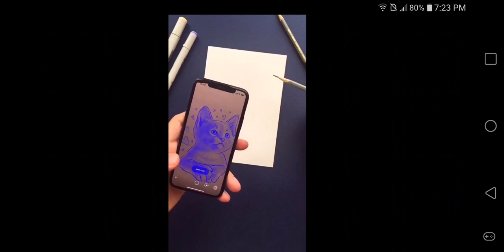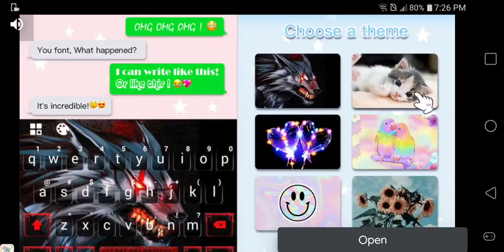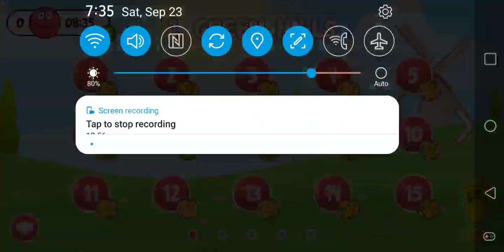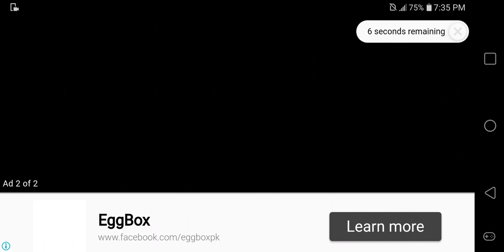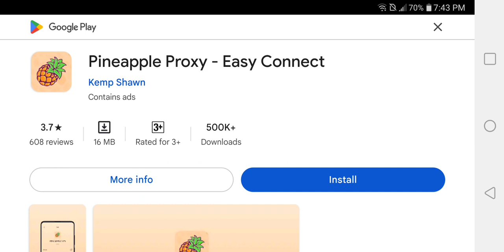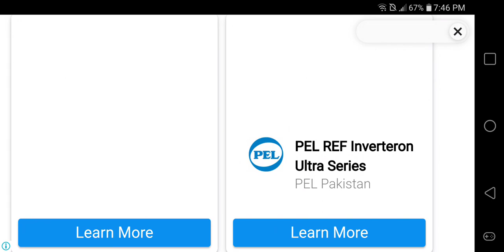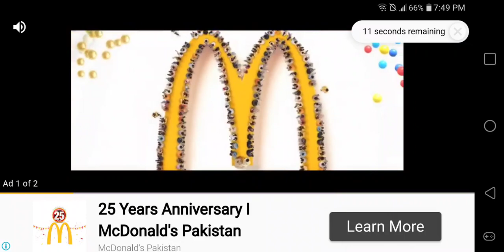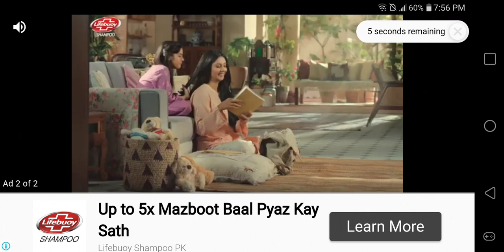Red Ball Game play Played By wareesha fatima